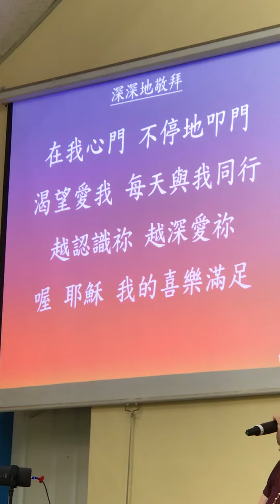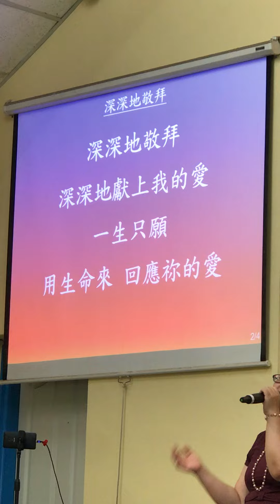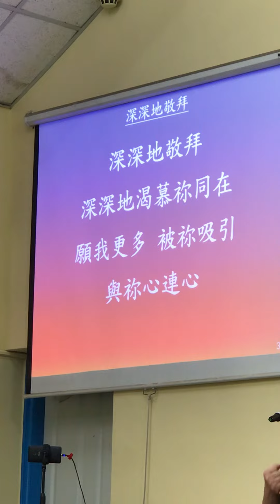深深地敬拜 詩歌 (部分節錄)南投浸宣敬拜讚美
在我心門不停地叩門
渴望愛我 每天與我同行
越認識祢 越深愛祢 喔 耶穌
我的喜樂滿足
我的喜樂滿足

深深地敬拜 深深地獻上我的愛
一生只願用生命來回應祢的愛
深深地敬拜 深深地渴慕祢同在
願我更多被祢吸引 與祢心連心
揚聲呼喊耶穌我愛祢
高舉雙手讓我奔向祢
我的耶穌為我捨命愛我的救主
我真渴慕遇見祢

深深地敬拜 深深地獻上我的愛 (獻上我的愛)
一生只願用生命來回應祢的愛 (我要回應祢的愛)